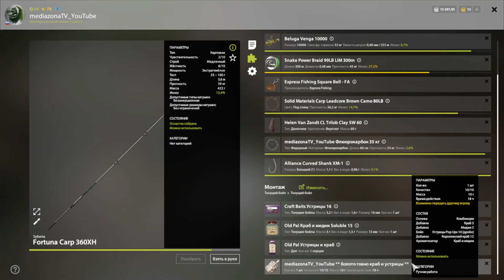рр4 р.Ахтуба Болото 25.08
точка под высиживание трофеев. всем нх нч